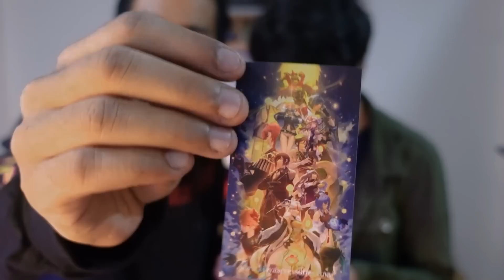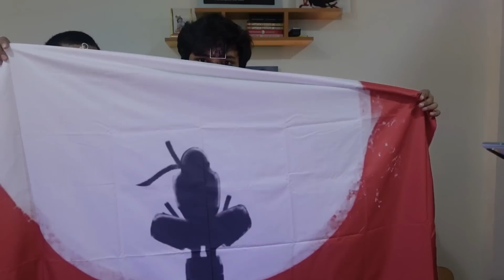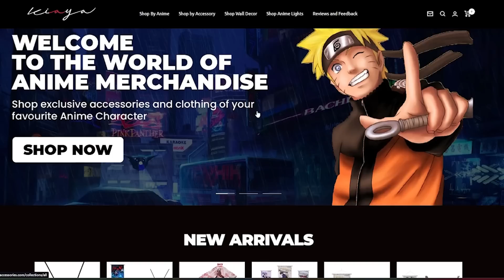We Bought Anime Stuff For Our Weeb Setup (Lut gaye)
Two wannabe Anitubers got sent their favorite Anime merch. Thanks to Kiaya Accessories!

Kiaya Android App :- shorturl.at/v0135
Kiaya on IOS :- shorturl.at/pLY03

in this video:
0:00 - Intro
1:08 - Unboxing Some Cool Merch by Kiaya Accessories
5:33 - Showing of Our New Weeebish Tees and Drips
7:34 - Final Look of the Setup